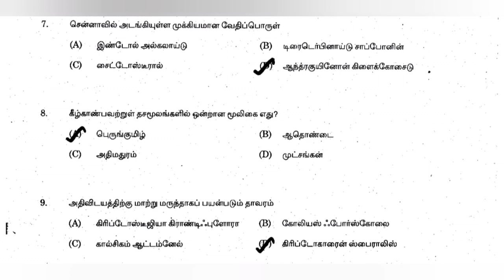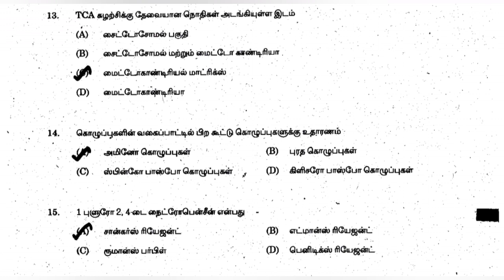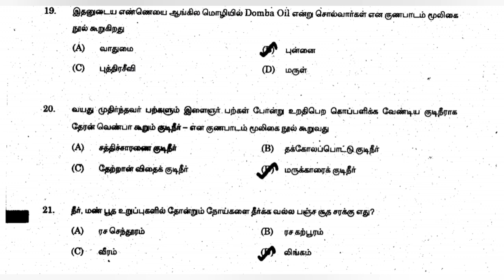MRB Siddha { Previous Year Questions & Answers } + Explanation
LIST OF BLUE💙ROSE🌹BOOKS🎇 STUDY MATERIALS 🎉😁

1. THOKI
2. MEDICINAL BOTANY
3. BIOCHEMISTRY
4. MICROBIOLOGY
5. GENERAL MEDICINE
6. PEDIATRICS
7. SPM
8. FORENSIC MEDICINE
9. GUNAPADAM ( MOOLIGAI )
10. JEEVAM + THATHU
11. NOI NADAL
12. UDAL THATHUVAM
13. NOIYILLA NERI
14. ANATOMY
15. SOOL + MAGALIR MARUTHUVAM
16. TOXICOLOGY
17. SURGERY
18. PHYSIOLOGY
19. PATHOLOGY
20. Q BANK

👨‍⚕️👩‍⚕️For More Siddha Medicos Knowledge ☺️ 🏫

🏆Join our Academy M³A🥇🤗 Sooner 😃👇👇👇

MYSTERIOUS MEDICOS MENTORING ACADEMY ( M³A )

🩺Coaching class for :
 MRB 👨‍⚕️👩‍⚕️
 MD 👨‍⚕️👩‍🎓
 AIAPGET 🧑‍🎓👩‍🎓
 BSMS 📝🍀

👉Instagram I'd

👉 WhatsApp M³A Channel